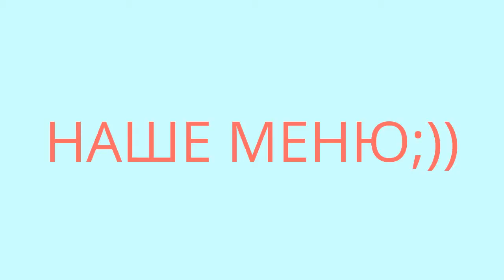Кулинарный влог/Что приготовить?/Наше меню(7)часть1/+Рецепт вкусного салата.